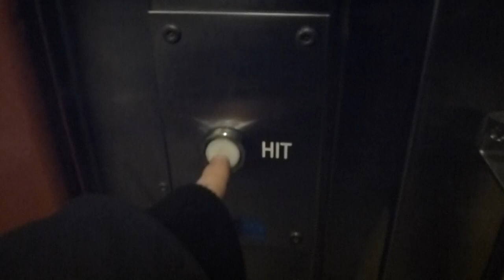KONE Hydraulic Elvator @ Älvsjö Railway Station